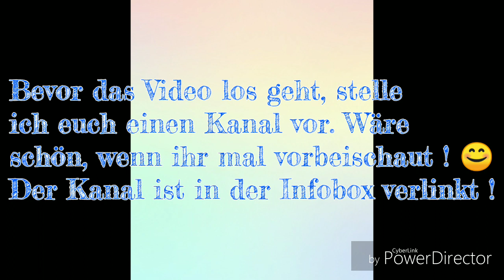Miraculous Elemente Story #12 🔥💧🌱🌬️❄️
Ideen gern in die Kommentare! 😊

Intro Musik: Demons - Imagine Dragons (Sam Tsui Max Schneider Cover) Nightcore

Tell me it's over - (Avril Lavigne) Nightcore